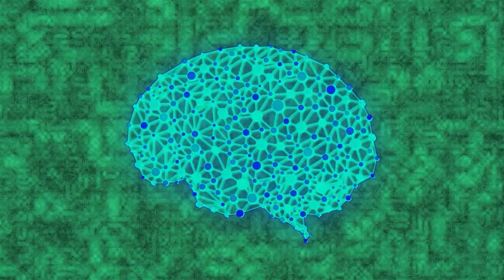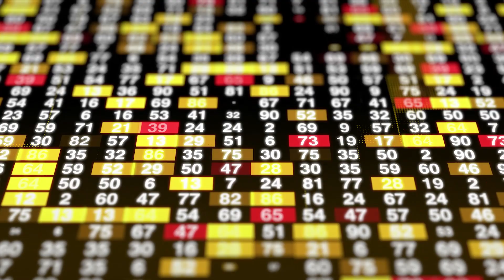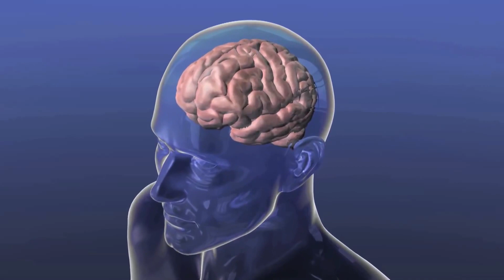Joe Rogan & Mike Tyson | What It Was Like Growing Up Pre Internet